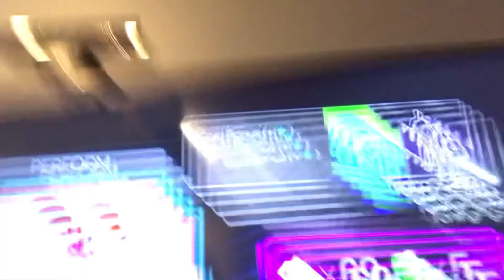Dance Central 3- I AM THE BEST by 2NE1 (Hard/Gold Stars/100%)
Choreographed by Frenchy Hernandez.

Again, I had to deal with another glitch, all due to bad luck, oh well, I’ll take this score anyday anyway, so…. Hope y’all enjoy!!! 👍🏻☺️❤️